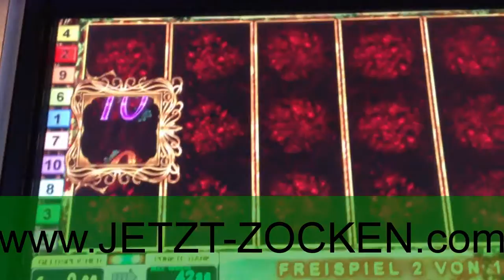FERRY QUENN FEATURE FREISPIELE IN SPIELHALLE GEWONNEN